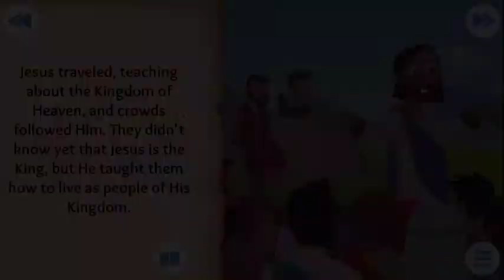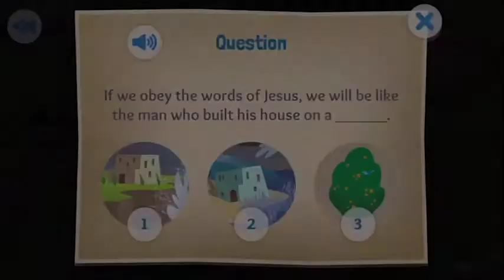KIDS Connection for April 26, 2020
Here is Mrs. Michelle with KIDS Connection at Sacramento First Church of the Nazarene.